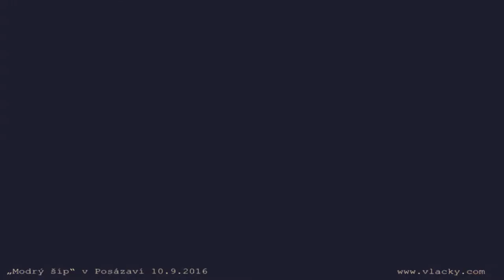Countryside railways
Gefilmd in Tsjechië ( Bohemen) temidden prachtige natuur.